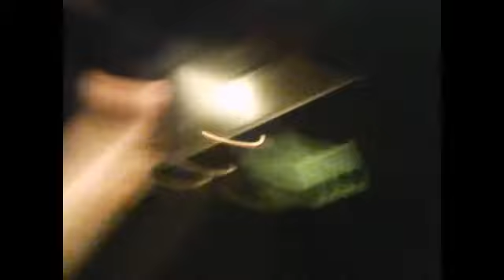ip camera review